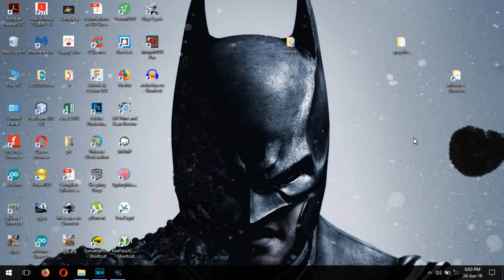How to remove black spot from laptop screen || HINDI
easily remove black spot from lcd screen
of your computer or laptop or mobile.

it is due to dead pixels on laptop screen.

we can easily fix it with pencil rubber.